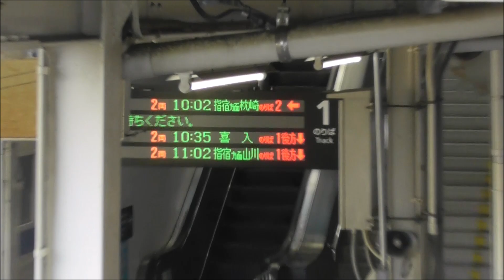JR九州 キハ47 鹿児島中央駅～枕崎 47 8133+47 8089 （1333D） アミュプラザ鹿児島東駐車場 撮影日2024 10 1